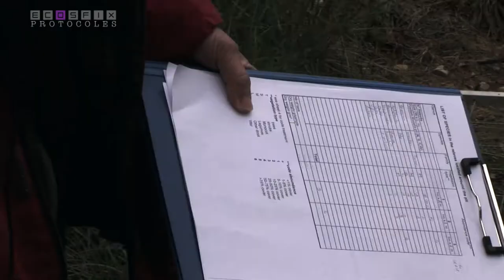PROTOCOLES de relevés de végétation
Film sur le protocole de relevé de végétation.
Réalisé dans le cadre du projet ECOSFIX pour Agrof SCOP.